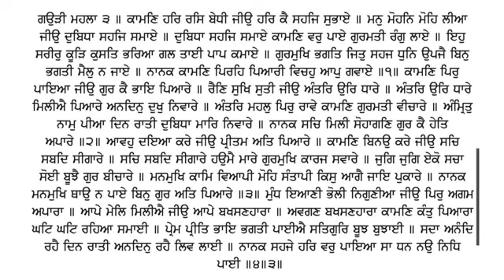367 Katha Sri Guru Granth Sahib Ji